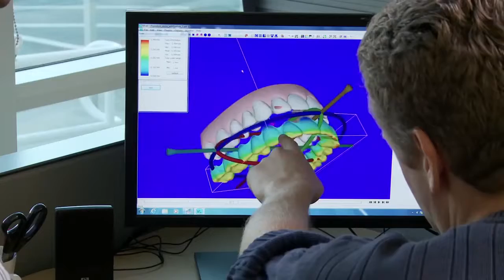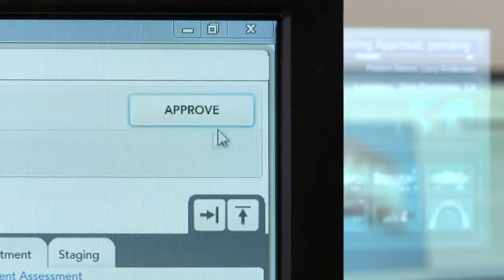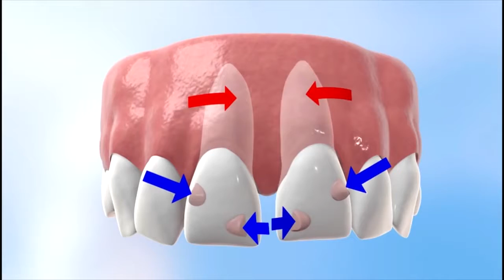Discover how Invisalign works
Nearly invisible braces.  It's time to choose you!